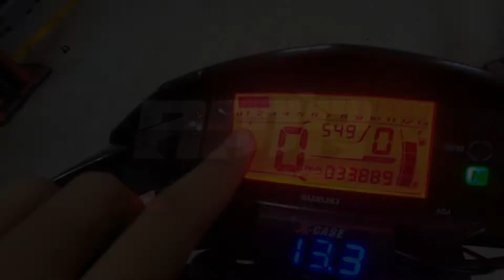LAUNCH CONTROL SATRIA FUFI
0:44

Story Wa 30 Detik Terbaru 2021 | PANUTAN GUE BOS😎

1,458 views

45

0

Save

Report

Blitar Channel